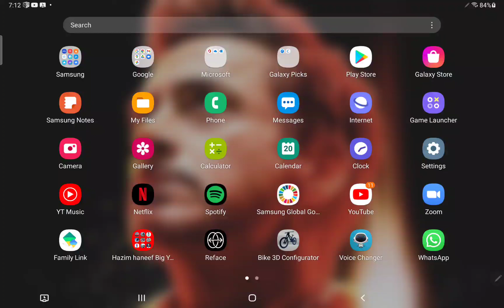Game recommended by Farzified Youtuber